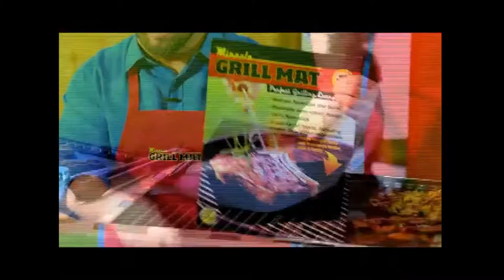The Miracle Grillmat! - AFOTCD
Tired of only cooking food that's meant to be grilled, on your grill? Well look no further! Make all the dumb shit you want without learning how to cook with the Miracle Grill Mat!